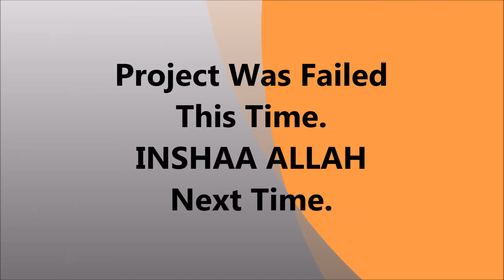Project Was Failed this time l jade plant l Jcp With Ashraf